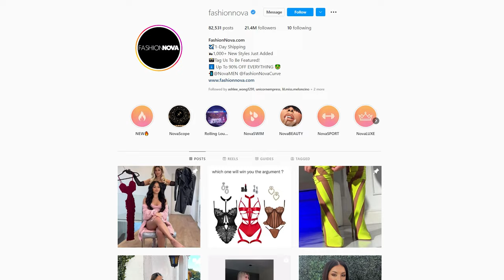Norman Towns talks acting, new shows, and surviving a zombie apocalypse | TELLI TALKS